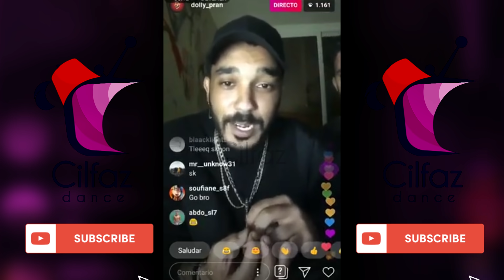Dollypran - Freestyle - (Live) 🔥🔥 أخير تسريب لدوليبران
❤️THIS IS FOR WHO LOVE MUSIC AND DANCE❤️
🌟We need ur Support as u need us🌟

Dollypran - Freestyle - Solo Solo ( live ) 🔥🔥
Dollypran - Freestyle ela Chaabi ( live ) 🔥🔥 😂Trax version chaabi 🔥🔥
DOLLYPRAN — NEW TRACK(CLASH OUANZA🔥🔥)
Dollypran- freestyle
Dollypran 2020 l9wada🔥🔥
Dollypran Freestyle 2020 🔥🔥
Dollypran "تسريب" Live Instagram 2020 🔥 🔥
dollypran - freestyle - 2020 [شي حاجة بزااااف 🔥]
Dollypran kolchi bl3bar 🔥 Grunt freestyle
Dollypran-live new track🔥🔥
 Dollypran - Freestyle - (Live) 🔥🔥 أخير تسريب لدوليبران 2020
Track m9awd dollypran mosarab (tach, trax, khari, yeah Ho)
DOLLYPRAN - Live Instagram

◉ We do NOT own all the materials as well as footages used in this video.
◉ SOME TAGS FOR THIS VIDEO (just ignnore them lol)